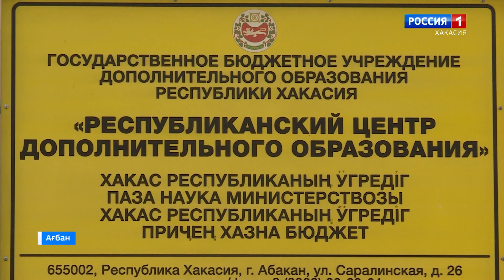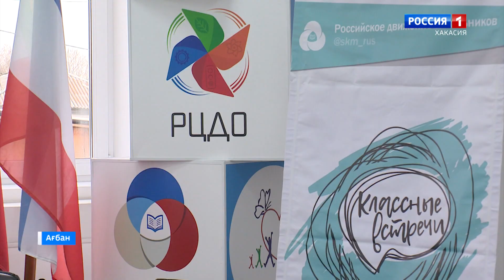В ресурсном центре прошла классная встреча школьников Хакасии с делегацией из Дагестана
Республикадагы хоза угредiг кiнiнде Дагестаннан килген чапсых аалчыларнан тогазыг ирткен. Оларнын аразында оланай куресче, боксча позiк чидiглерге читкен саблыг устар полганнар. Тузалыг чоохтазыгны апарган «Россиядагы угренчiлернiн чорiмi» аттыг ресурс кiнi.